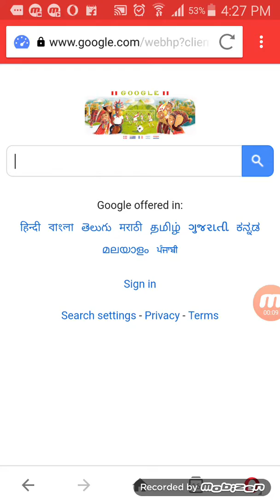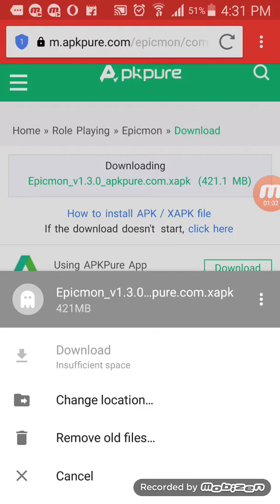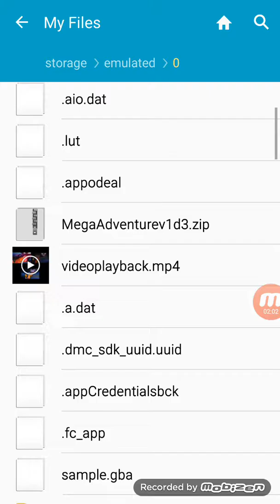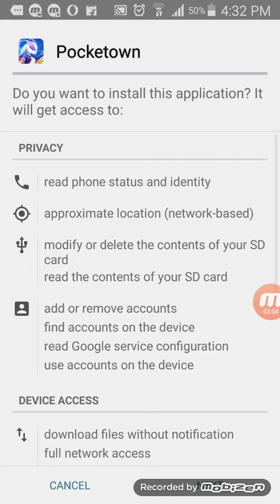How to download poket town in android (hindi)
Poketown link :
Sorry I not have link